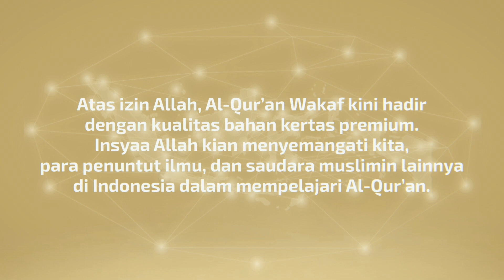KIAN SEMANGAT MENDAPATKAN PAHALA AHLI AL-QUR’AN DENGAN AL-QUR’AN WAKAF PREMIUM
KIAN SEMANGAT MENDAPATKAN PAHALA AHLI AL-QUR’AN
DENGAN AL-QUR’AN WAKAF PREMIUM

Atas izin Allah, Al-Qur’an Wakaf kini hadir dengan kualitas bahan kertas premium. Insyaa Allah kian menyemangati kita, para penuntut ilmu, dan saudara muslimin lainnya di Indonesia dalam mempelajari Al-Qur’an.

Semoga jadi jalan kemudahan dari Allah Ta’ala untuk mencetak sebanyak-banyaknya ahli Al-Qur’an di Indonesia, termasuk keluarga kita.

Sebagian biaya operasional juga mendukung ragam aktivitas dakwah, edukasi Al-Qur’an, dan konten multimedia serta aktivitas sosial Muhajir Project Peduli.

Rp 60.000/mushaf
Bahan kertas isi: QPP
Ukuran mushaf 14,5 cm x 20,5 cm
Gratis pengiriman ke seluruh Indonesia

Tunaikan wakaf terbaik kita melalui rekening
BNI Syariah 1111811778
a.n. Yayasan Muhajir Peduli Indonesia

Follow Muhajir Project Peduli
Di Facebook & Instagram: